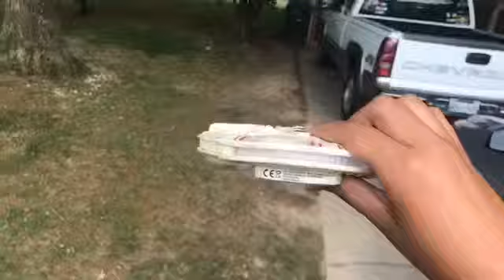Outside Battlefield! With Star Wars Storm Trooper Nerf gun And Black Inferno!